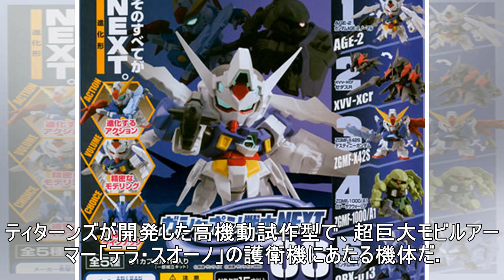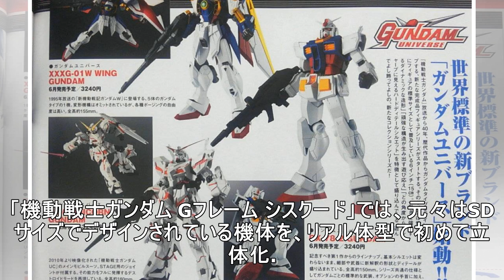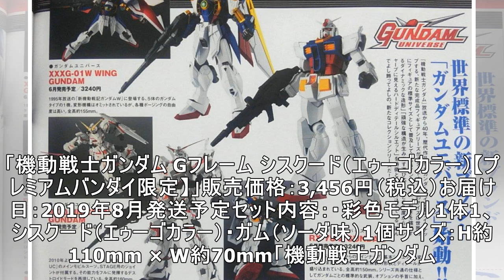モノアイガンダムのシスクードが“食玩フィギュア”に！ エゥーゴとティターンズ、2カラー登場